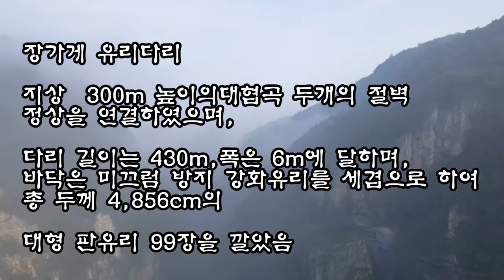장가게 기행 유리다리